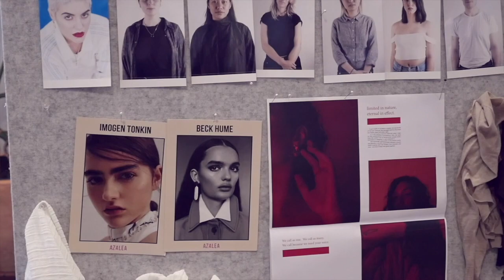A Z TV - SLOW SATURDAY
Nicole Lehmeyer interviews Nat and Emily behind Slow Saturday.